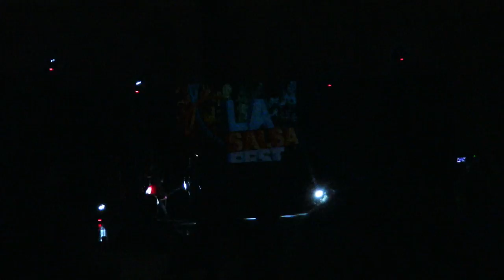Mambo Babies LA (USA) @19th LA Salsa Fest (Hollywood)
Hollywood (Los Angeles), May 2017